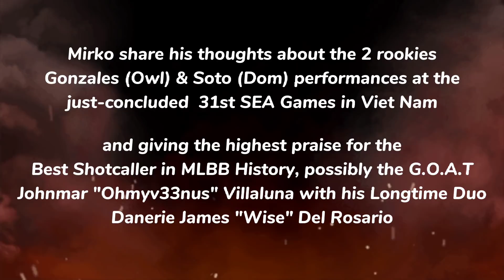Mirko share his thoughts on 2 Super rookies Gonzales & Soto | Giving his high praise for Ohmyv33nus!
For more Solid reactions about MPL and Entertaining live Gameplays...